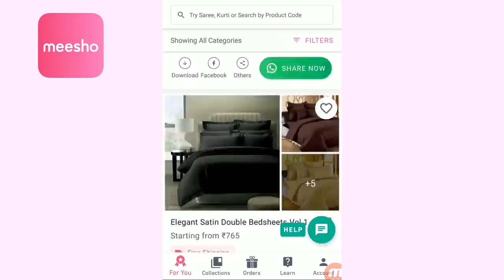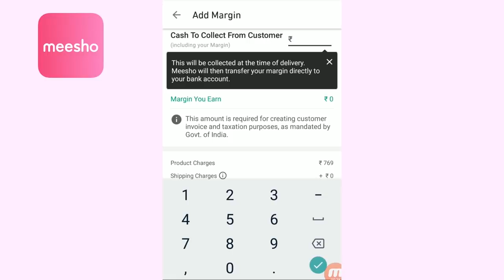COMMERCIAL STREET SHOPPING AT NIGHT IS BETTER? | COMMERCIAL STREET HAUL | KRISHNA ROY MALLICK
Hello Angels,
In this video i shared about my commercial street shopping at night and haul.
Also checkout the meesho app.